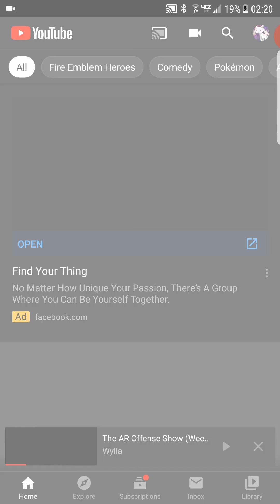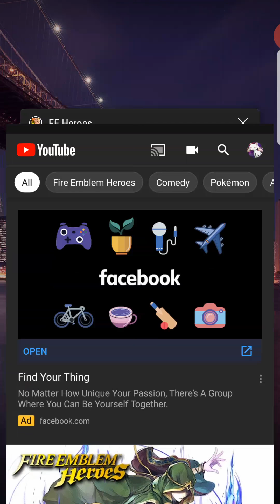Aether Raids Week 72 Day 6 & Mythic Bramimond Banner Breakdown. Back in the Game